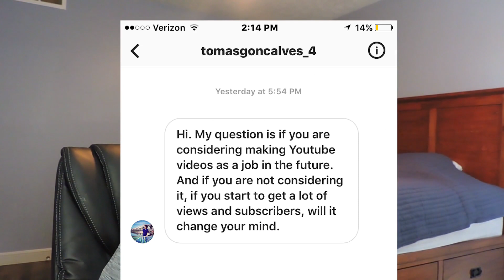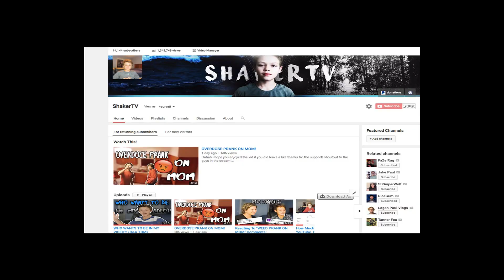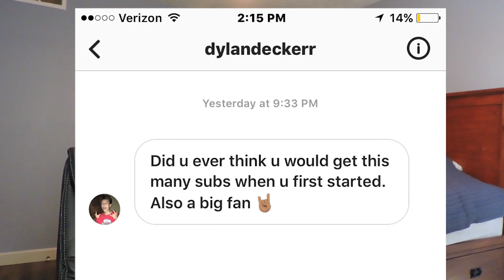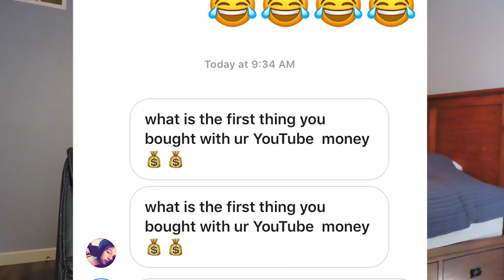I QUIT YOUTUBE...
PEACE GUYS ;)